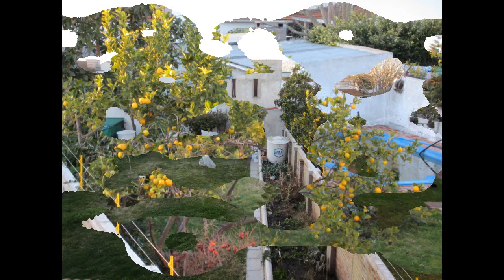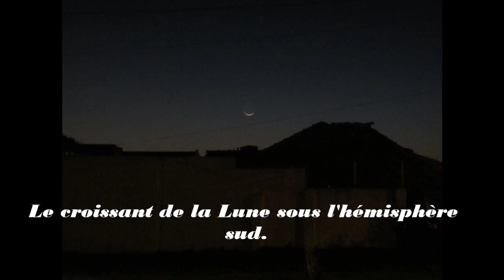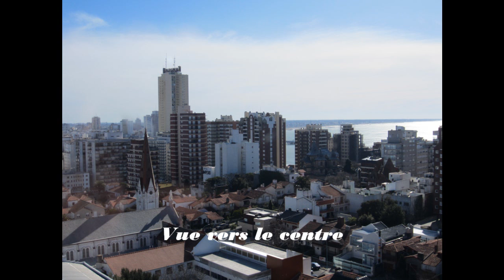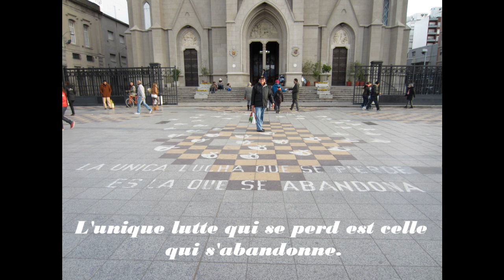TEGE à Mar del Plata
Une famille Belge en visite.